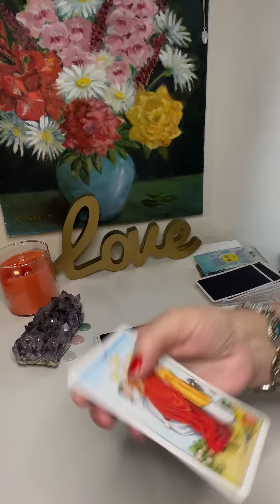Libra - Goddess Energy. Venus entering Gemini 2022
Libra - HAVING FUN WITH YOUR Goddess energy as Venus enters Gemini June-July 2022#Shorts